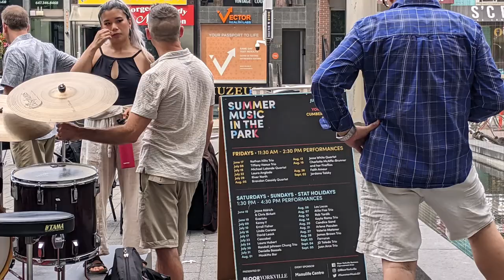maxzilch384 Atila Fias Trio becomes Quartet landscape August 7,2022 Summer Music in the Park Toronto